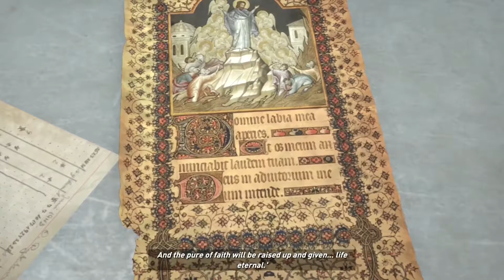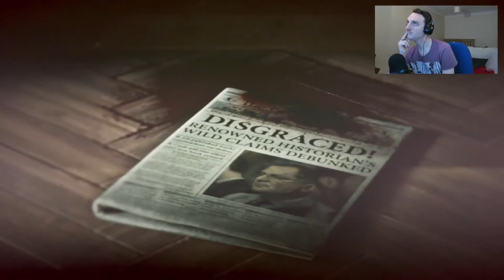ASSAULT RIFLE FRENZY! | Rise Of The Tomb Raider [Gameplay Walkthrough Part #6]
Featuring epic, high-octane action moments set in the most beautiful hostile environments on earth, Rise of the Tomb Raider delivers a cinematic survival action adventure where you will join Lara Croft on her first tomb raiding expedition as she seeks to discover the secret of immortality.

mikeontherun1 [_MikesLife_]